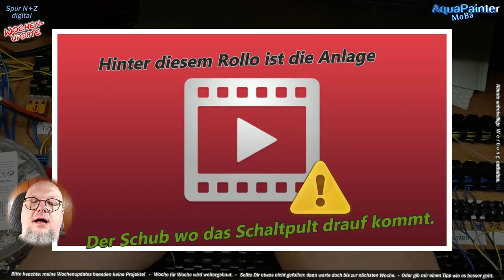#103 Mit reicht es! Digital wird nun Analog-Steuerung - Ich reiße nun ab.🚂Modelleisenbahn Spur N Z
Diese elende digitale Steuerung. Steuern vom Tablet aus? Nein! "back to the roots" wie man so schön sagt.
Ich habe es nun eine ganze Weile versucht. Aber nun reicht es. Ich will Knöpfe drücken und rüste daher meine digitale Steuerung auf Analog um. Fahren? Ja fahren werde ich weiterhin digital. Ganz entspannt mit der WLan - Maus. Denn die hat einen Analogen Drehknopf... 😁
Heute geht es los und ich reiße die Digikeijs DR4018 raus und fange an alle umzubauen.

0:00 - kurze Übersicht zum Beginn
0:45 - alles fliegt raus...

Und naja, bei der Wahl der Loks und Waggons ist man ja vorerst an das vorhandene Angebot gebunden. Da soll aber auch etwas passieren. Die Loks und das Rollmaterial sollen optisch modifiziert werden. Schmutz und Dreck der Steam- und Dieselpunkära, mechanische Elemente auf der Anlage... Naja, mal sehen.

LIZENZEN